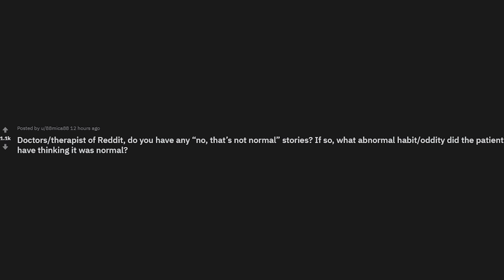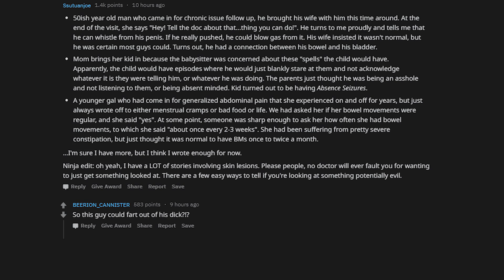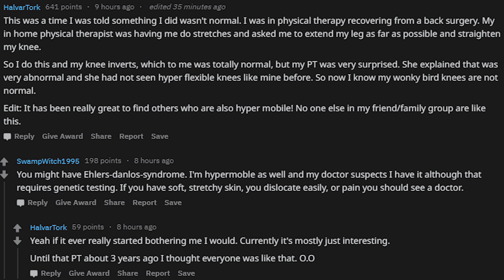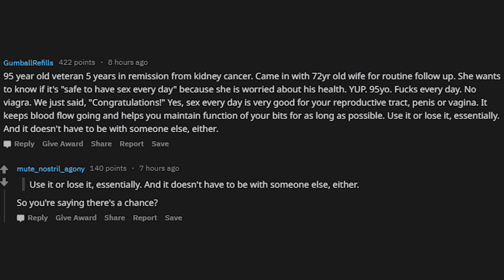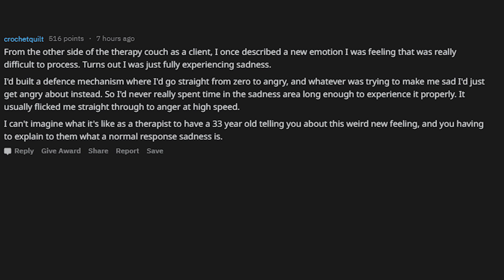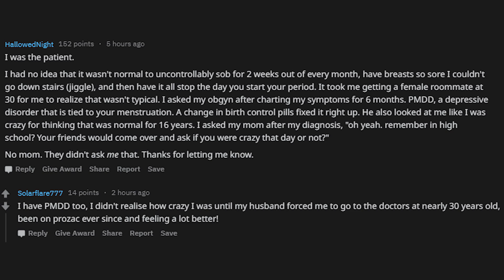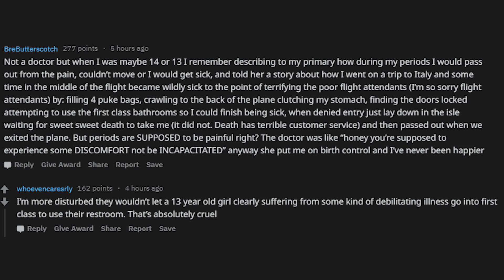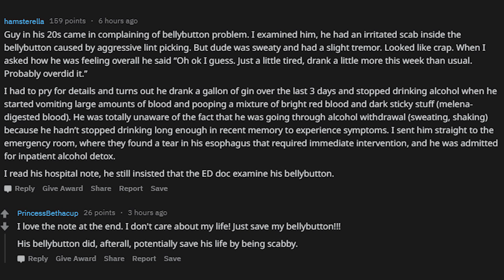Doctors of Reddit, do you have any "no, that's not normal" stories? - r/AskReddit